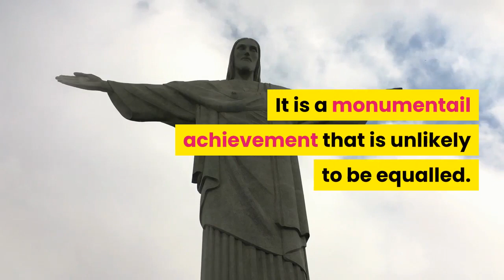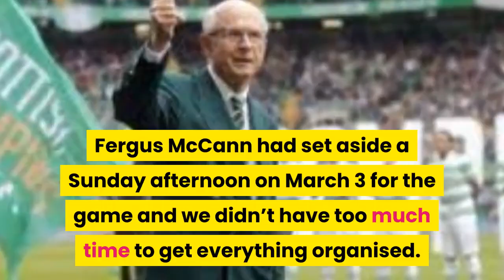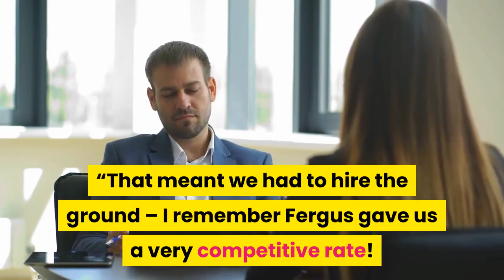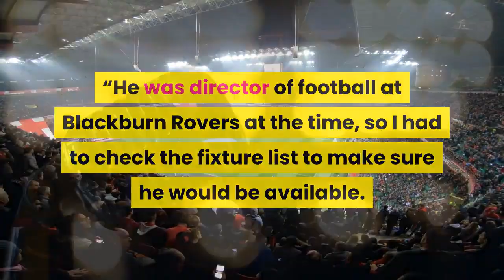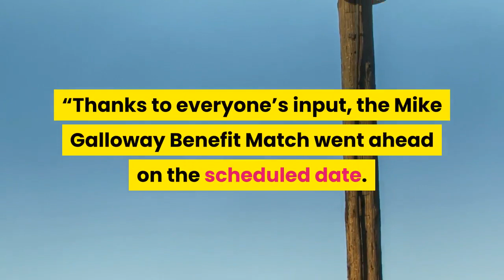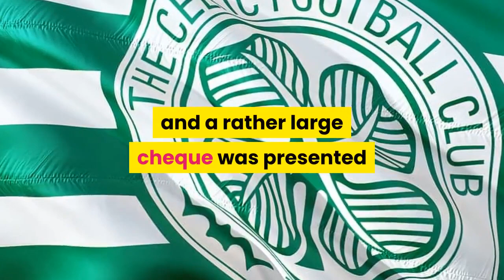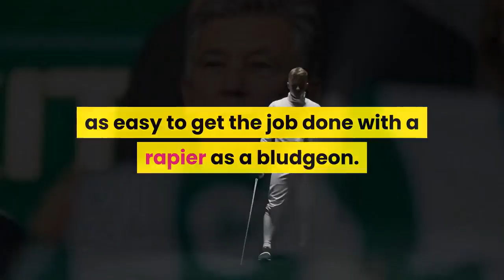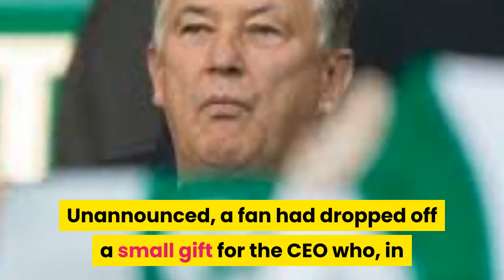Celtic PETER LAWWELL The last Laugh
Celtic PETER LAWWELL twenty-nine honours

PETER LAWWELL will leave his role as Celtic chief executive today after eighteen years and twenty-nine honors – including, of course, the phenomenal quadruple treble.

Celtic Fc and Peter lawwell what do you think of his time at Celtic?